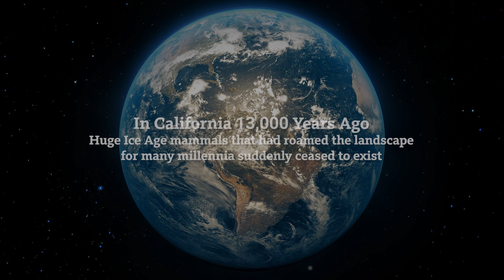Playing with Fire: Extinction and Survival at La Brea Tar Pits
These dramatic findings are revealed in a groundbreaking paper by La Brea Tar Pits curators that explains why Ice Age titans went extinct.